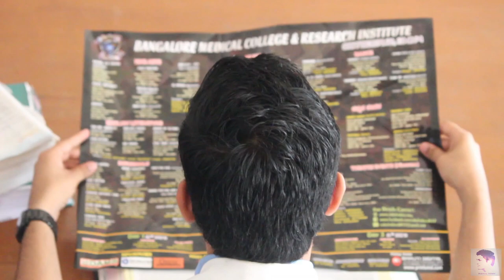COBALT SKIES'17 THEME SONG | BMCRI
The THEME SONG for COBALT SKIES'17 was proudly published on 12th of October, during the occasion of inaugural ceremony of Cobalt Skies.

COBALT SKIES is an annual inter-college medico-cultural event hosted by Bangalore Medical College And Research Institute (BMCRI).

-Speed Medical Institute
-Quest
- Institute of Gastro Enterology Sciences & Organ Transplantation, Bangalore

The 3 days of extravaganza begins. Come join the party